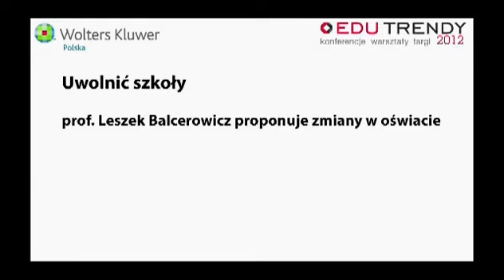"Uwolnić szkoły" - prof. Leszek Balcerowicz proponuje zmiany w oświacie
„Uwolnić szkoły" - wystąpienie prof. Leszka Balcerowicza podczas EDU Trendy 2012 Konferencje Warsztaty Targi w Warszawie, w Pałacu Kultury i Nauki, w dniu 28 września 2012 r.